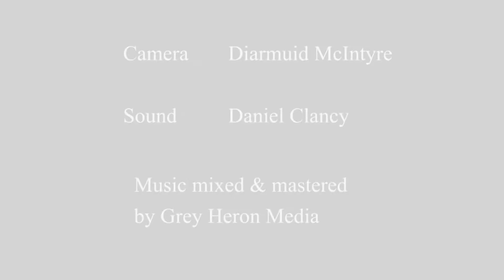Claire O'Loughlin & Liam Flanagan - Christmas In Spiddal / Twelve to the Bar (mazurkas)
Claire O'Loughlin & Liam Flanagan perform two mazurkas 'Christmas In Spiddal' and 'Twelve to the Bar'. Accompaniment on guitar by Caoimhín Ó'Fearghail.

Filmed by Grey Heron Media at Ó'Céilleachair's Pub, Kilfinane, Co. Limerick in May 2018.

Camera   Diarmuid McIntyre

Sound   Daniel Clancy

Music mixed & mastered
by Grey Heron Media.